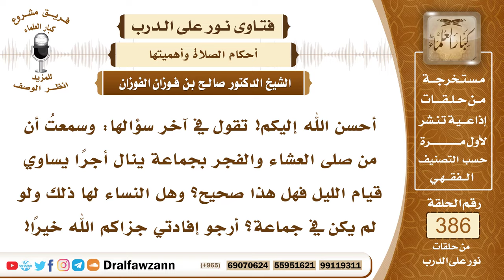5036- أجر صلاة العشاء والفجر في جماعة كقيام الليل كله، للرجال والنساء؟ - الشيخ صالح الفوزان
5036- أحسن الله إليكم! تقول في آخر سؤالها: وسمعتُ أن من صلى العشاء والفجر بجماعة ينال أجرًا يساوي قيام الليل فهل هذا صحيح؟ وهل النساء لها ذلك ولو لم يكن في جماعة؟ أرجو إفادتي جزاكم الله خيرًا!
الجواب: نعم هذا صحيح أن «من صلى العشاء في جماعة فكأنما قام نصف الليل ومن صلى الفجر في جماعة فكأنما قام الليل كله» وهذا فضل عظيم وهذا يحصل إن شاء الله للرجال والنساء من المسلمين.

السيرة الذاتية :
للاشتراك في قناة الشيخ صالح الفوزان
لمشاهدة حلقات فتاوى على الهواء كاملة

للاستفسار والإقتراحات والدعم
رئيس الفريق
لمشروع كبار العلماء